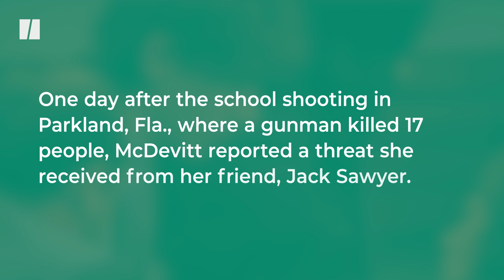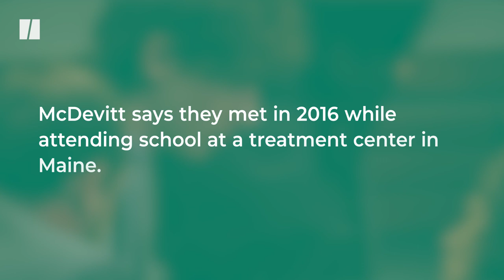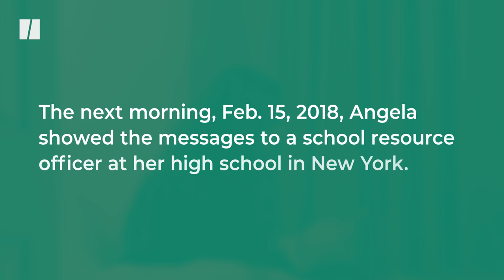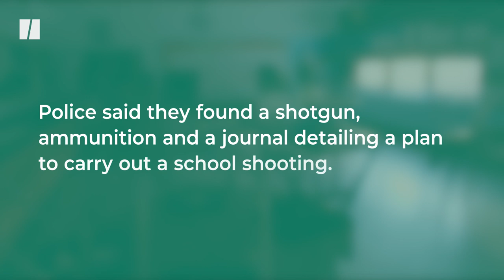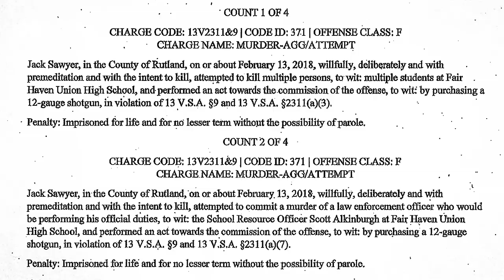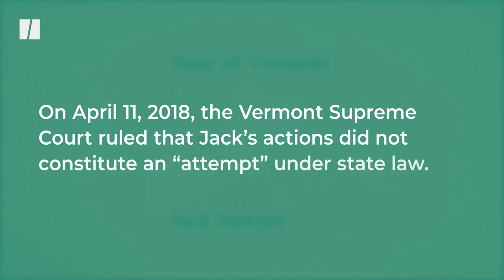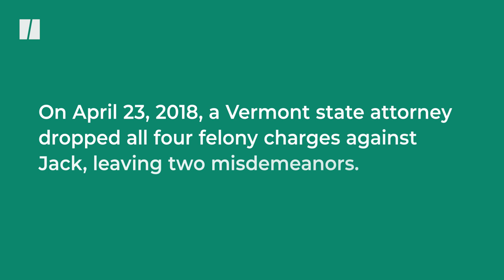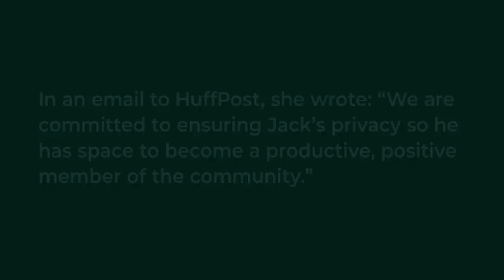How Do You Stop The Next School Shooting? | HuffPost Reports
Jack Sawyer allegedly planned a mass shooting at his former high school in Fair Haven, Vt. On Feb. 15, 2018, the day after the shooting in Parkland, Fla., he was arrested. How do we thwart mass shootings like this one? HuffPost spoke with the Vermont high school’s principal, the friend who reported Jack’s behavior, and the authorities who helped stop another tragedy.